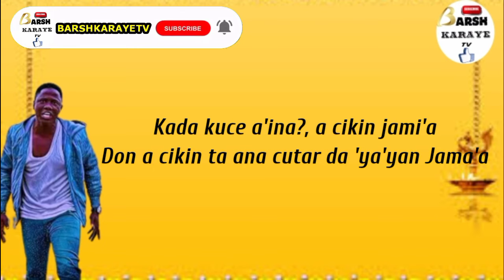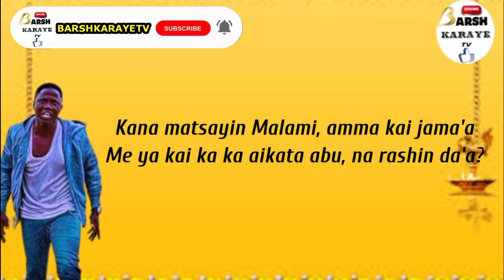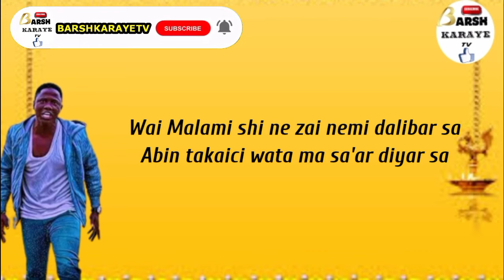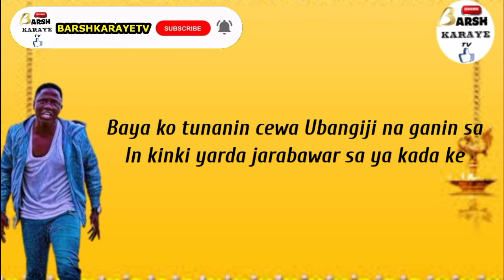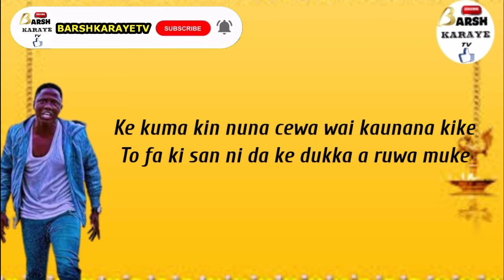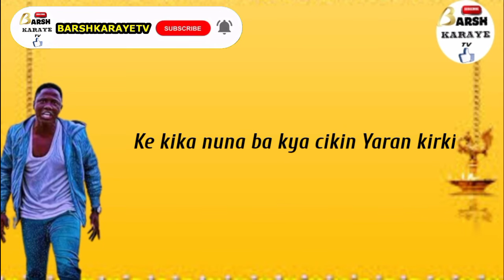MALAMAN JAMI'A LYRICS BY FRESH EMIR